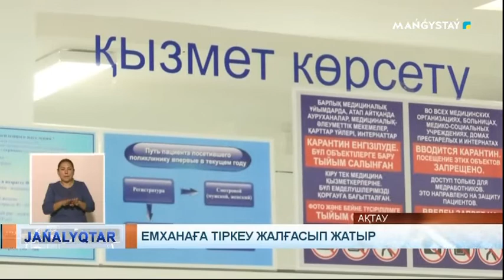Емханаға тіркеу жалғасып жатыр